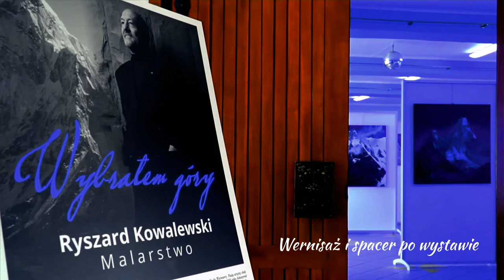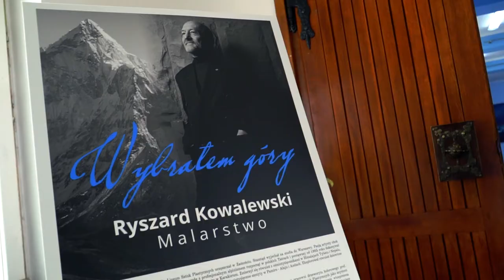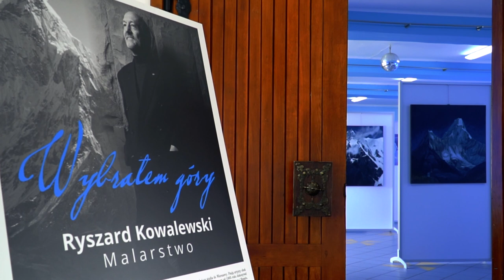Wernisaż i spacer po wystawie malarstwa "Wybrałem góry" Ryszarda Kowalewskiego w GOK Janów Podlaski